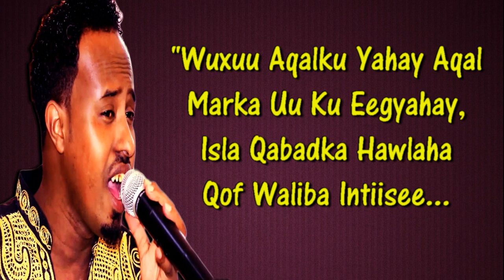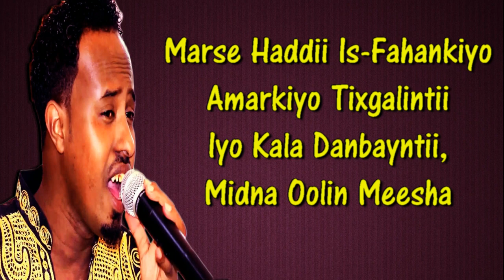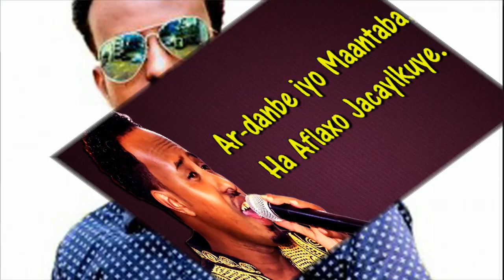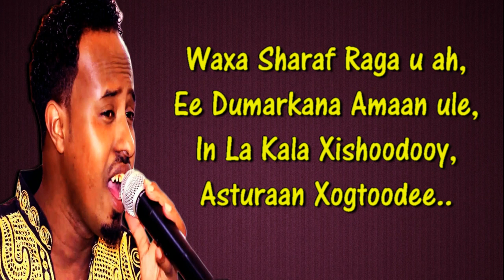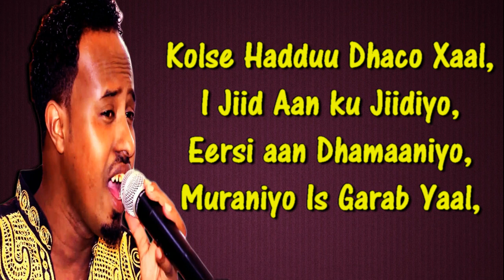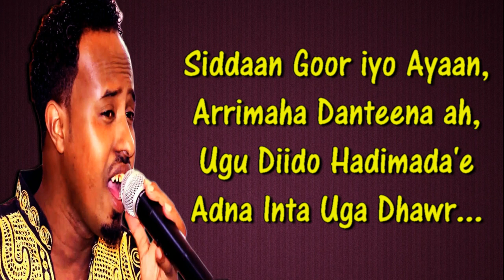MAXAMED CIRO ┇ AASAASKA QOYSNIMO ᴴᴰ┇LYRICS ©2016-2017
LYRICS:-
Wuxuu Aqalku Yahay Aqal
Marka Uu Ku Eegyahay
Isla Qabadka Hawlaha
Qof Waliba Intiisee..

Marse Haddii Is Fahankiyo
Amarkiyo Tixgalintii
Iyo Kala Danbayntii,
Midna Oolin Meesha
Aas-aaska Qoysnimo
Adhaxduu Ka Jabanyoo,
Waagii Iftiimaba,
Waa Uuriyo Qaylee.

Siddaan Goor iyo Ayaan,
Arrimaha Danteena ah,
Ugu Diido Hadimada'e
Adna Iinta Uga Dhawr,
Ar-danbe iyo Maantaba,
Ha Aflaxo Jacaylkuye.

Waxa Sharaf Raga u Ah,
Ee Dumarkana Amaan ule,
In La Kala Xishoodooy,
Asuraan Xogtoodee.

Kolse Hadduu Dhaco Xaal,
I Jiid Aan ku Jiidiyo,
Eersi aan Dhamaaniyo,
Muraniyo Is Garab Yaal,
Aas-aaska Qoysnimo
Adhaxduu Ka Jabanyoo,
Waagii Iftiimaba,
Ubadkiina Daaayacan.

Arrimaha Danteena ah,
Ugu Diido Hadimada'e
Ar-danbe iyo Maantaba,
Ha Aflaxo Jacaylkuye.